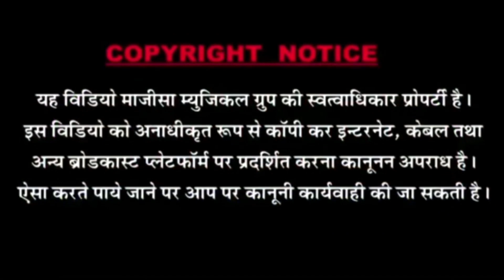पियो रे खेतलीयो शंकर माली ने गाया सबसे अलग DJ Mix विवाहगीत | Letest Superhit song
❖Artist : Kumar Gorav,Nikita Sen, Gudiya Solanki
❖Song : Piyo Khetaliyo
❖Album : Piyo Khetaliyo
❖Singer :Shankar Mali
❖Lyrics :
❖D. O.P.: Anshuman R.Jha, Jagdish Ahore,Suresh Mali
❖Editor : Anshuman R.Jha
❖Music Label : MMG Music&Films Studio
❖Category : Bhajan
❖Sub Category : Bhajan
❖Director : Shankar mali
❖विशेष सहयोग :एम.बी.सोलंकी,अशोक सोलंकी जालोर के.के.परमार,विक्रम सिंह वालेरा,परबत राजपुरोहित,ललित प्रजापत, नरपत माली, जितेन्द्र सोलंकी,रतनलाल जालोर जितन पटेल, पारस सुथार,अशोक सिंह बुडीवाडा, अशोक सिंह राजपुरोहित, रसिया बालम,ललित देवासी,एवं समस्त एम. एम. जी. मित्र मण्डल